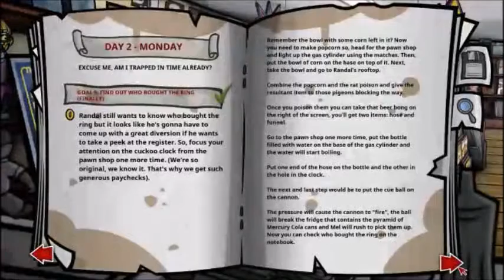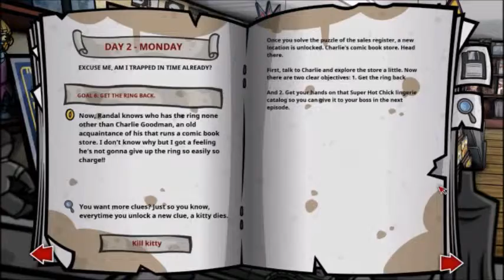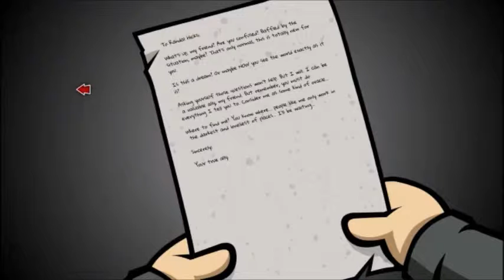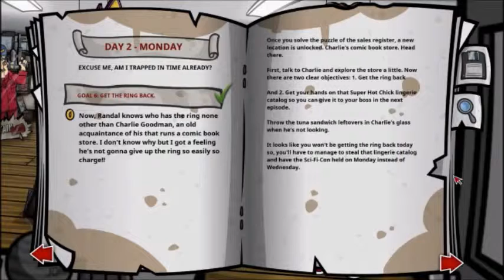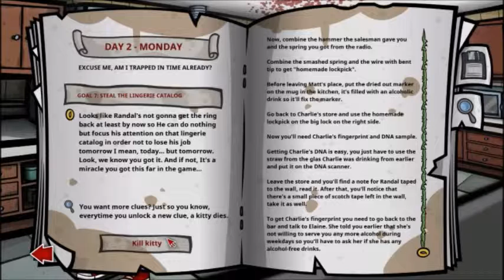Randal's Monday - Daisy Daisy - PART 13 - IPLAY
I'm half crazy for the hammer you blew!